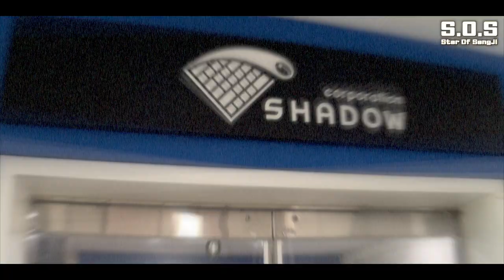프로게이머의 길! 게임에 인생을 바친 e스포츠에이전시 대표를 만났습니다ㅣ게임 창업 취업ㅣ창업가를 찾아서...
자랑스러운 상지인을 찾는 [S.O.S] Star Of Sangji
세 번째 주인공은 관광학부 03학번 박재석 쉐도우코퍼레이션 대표 입니다.

 박재석 대표는 2002년 스타크래프트 아마추어팀 감독을 시작으로
스타크래프트와 리그오브레전드 프로팀 코치와 감독을 지내고
현재 쉐도우 코퍼레이션이라는 e-스포츠 에이전시의 대표로 있습니다.

 현재 게임산업은 (작년 기준) 매년 20% 가까운 엄청난 성장률을 보이고 있고, 코로나19 상황 속에서도 프로 스포츠에 비해 상대적으로 성황을 이어가고 있습니다.
 또, 최근에는 한국 선수들의 해외 진출이 크게 늘어나고 개인의 활동 범위가 다양해 지면서 e-스포츠 에이전시(매니지먼트)의 중요성도 부각되고 있습니다.

E-sports 게임 산업에 대해 궁금한게 있으시면 댓글 달아주세요~
[S.O.S]에 소개하고 싶은, 소개되고 싶은 졸업생이나 재학생, 교직원이 있다면
언제든지 메일 주세요.